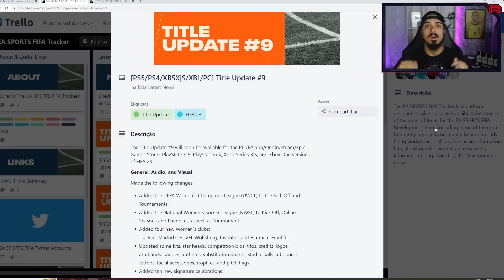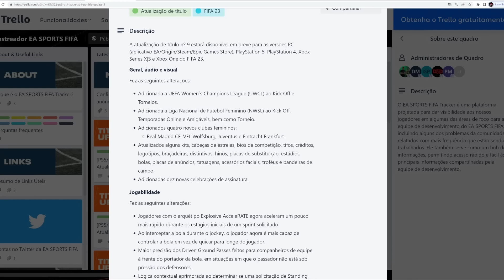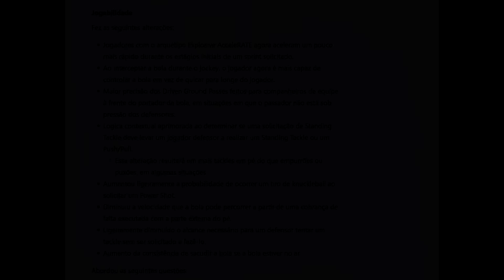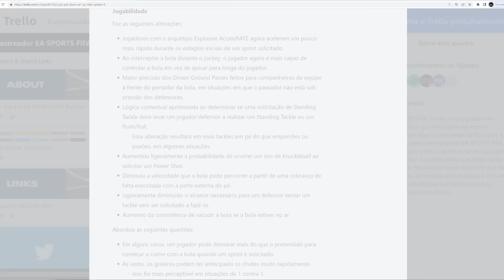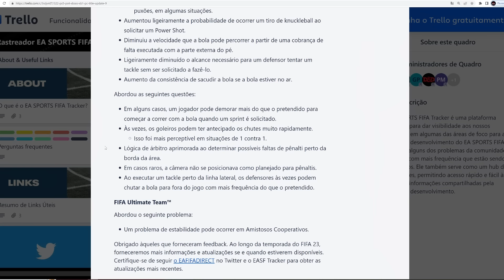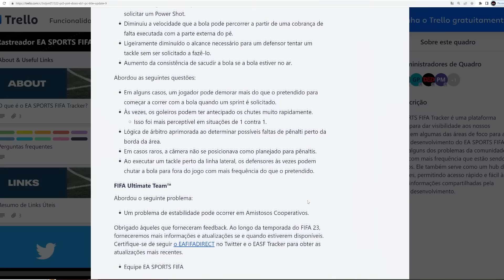9° ATUALIZAÇÃO DO FIFA 23 ESTÁ CHEGANDO COM MUITAS MUDANÇAS! 🔥 CORRIDA EXPLOSIVA NOVO META!?!